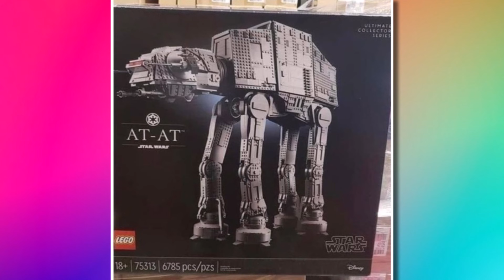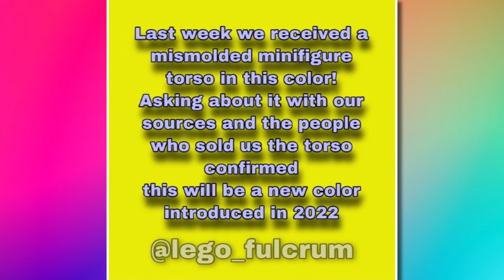HUGE 2022 LEGO LEAKS! (Star Wars, Monkie Kid, 18+ & MORE)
Today we have some awesome 2022 Lego leaks from all different themes! We start of with some brand new Lego Chinese New Year 2022 sets and first information on them including Lego 80108 for $120 and Lego 80109 for $80! Both these sets will be launching on January first and also include this Lego Tiger suit minifigure! We also got more leaked images of the Lego UCS AT-AT which will be retailing for $800 making it the most expensive Lego set of 2022! We also got Lego Monkie Kid 2022 leaks with some new minifigures and out first leaked images of the Lego Star Wars 2022 sets! Leog will also be releasing a brand new colour in 2022 being a brighter yellow and we had a leaked image of that! We also got more information from Promobricks about the Lego 10298 Vespa set and also the brand new Lego Hulkbuster set for Lego Marvel 2022 sets! All that and much more!